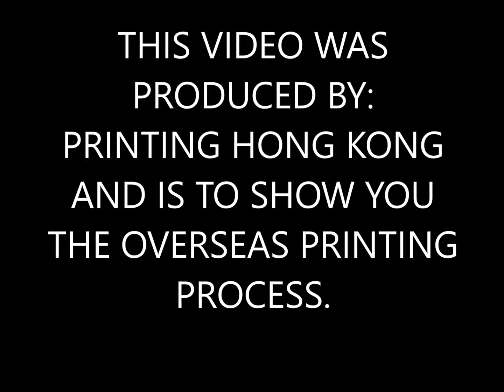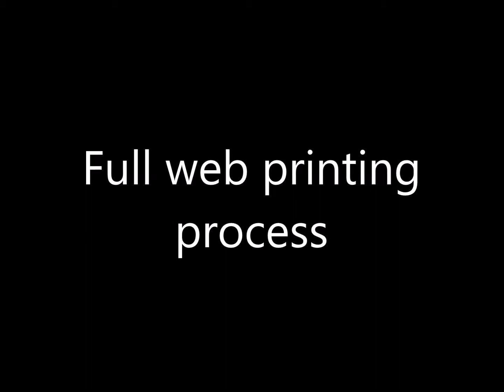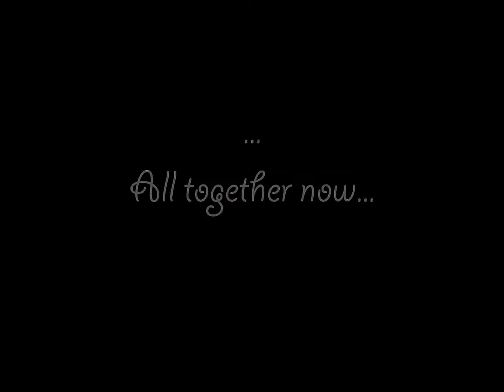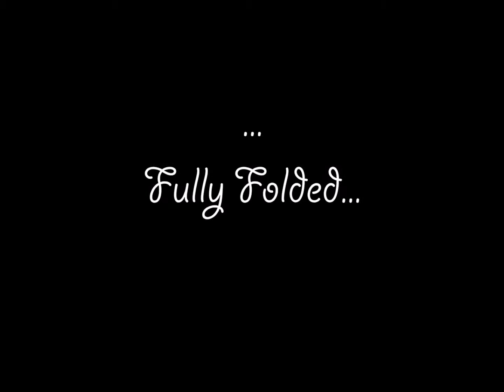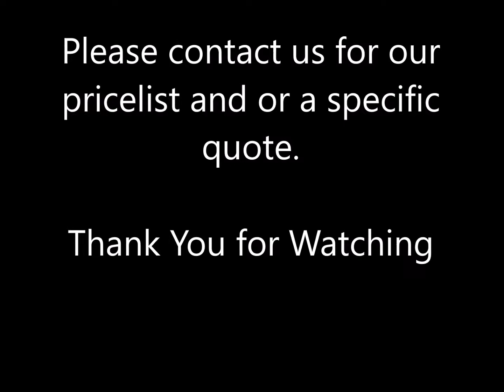PALMER INTL PRINTING SERVICE OF PRINTING HONG KONG, BY MARLON PALMER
__OVERSEAS  PRINTERS + BOOK PRINTERS + ART PRINTERS__

PALMER INTL. WORLD CO., INC. & PRINTERS INTERNATIONAL
PLEASE CLICK BELOW TO ENTER:

PALMER INTERNATIONAL WORLD COMPANIES, INC. & SUBSIDIARY: PRINTERS INTERNATIONAL, INC. PTE.

PRINTERS INTERNATIONAL, INC. PTE. LTD.

INTERNATIONAL PRINTING AND COLOR SEPARATION

OUR COMPANIES HISTORIC OVERVIEW: PALMER INTERNATIONAL
WORLD COMPANIES, INC. AND IT’S SUBSIDIARY: PRINTERS INTERNATIONAL, INC. PTE. LTD., IS AN U.S. AND OVERSEAS
COMPANY WITH ASIAN FACILITIES WHICH PRODUCES THE
MOST SUPERIOR SEPARATION AND PRINTING QUALITY IN THE
WORLD. ( WE WORK HARD TO BRING YOU A DIFFERENCE IN
YOUR PREVIOUS PRINTED PRODUCT).

WE PRODUCES MILLIONS OF DOLLARS WORTH OF COLOR
SEPARATIONS AND PRINTING FOR OVER 36 YEARS FROM
MAINLY HONG KONG, THAILAND, MALAYSIA, SINGAPORE AND
COSTA RICA, AND ESTABLISHED SMALL OFFICES IN ASIA TO
CONTROL THE QUALITY CONTROL OF OUR PUBLICATIONS.
SO FAR SINCE 1980 TO 2012, OUR 17 COMPANIES HAS
"GENERATED $6,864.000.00 MILLION U.S. DOLLARS IN PRINTING,
ART PRINTS, ORIGINAL PAINTINGS, SCULPTURES AND SALES."

________CALL FOR OUR 12 PAGE PRICE LIST BY EMAIL________
OR OUR REGULAR MAIL AND OUR ASSORTED PRINTING
CATALOG OF OUR SUPERIOR PRINTING FROM ASIA. TRY

PAPER CATALOGS WITH SAMPLES ARE $20.00 AND MUST BE
PREPAID BY ''MONEY GRAM'' AND SENT TO: MARLON PALMER.
PLUS, YOUR NAME INFO. AND CONTROL NUMBER MUST BE SENT
UNITED STATES: (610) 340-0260__COSTA RICA: 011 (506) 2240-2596